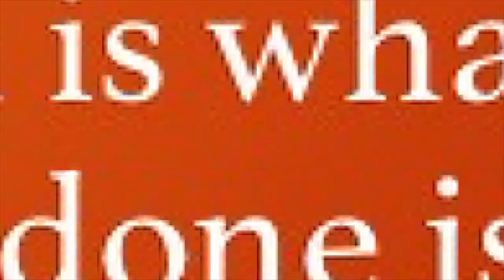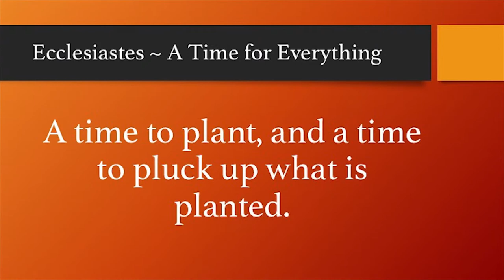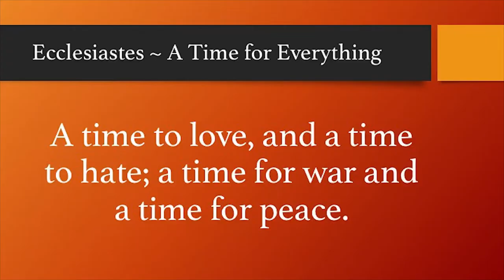Five Week7 ~ Ecclesiastes Book Review ~ Dr. Donna Thomas-Rodgers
In this week’s Five Dr. Donna is discussing what can be extrapolated from ‘Ecclesiastes’.

Week 7 Book:
Elizabeth of Toro: The Odyssey of an African Princess By: Elizabeth Nyabongo

Week 6 Book:
Ecclesiastes

Credits:

Executive Producer: Dr. Donna Thomas-Rodgers
Created by: Dr. Donna Thomas–Rodgers
Production: Glowing Productions
Graphics: Glowing Productions
Music Produced By: Detroit Red
Genre: Red Symphony
Styling: D. Howard